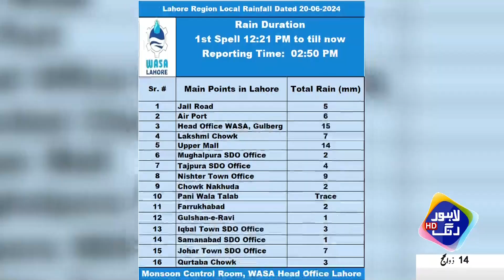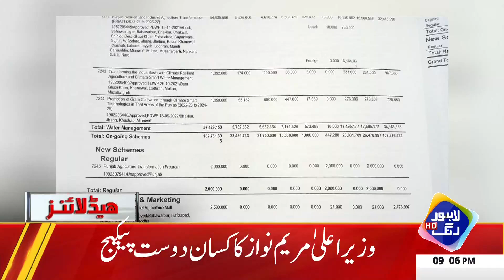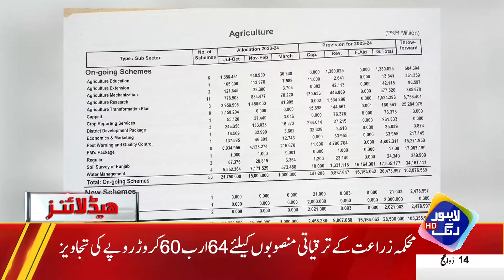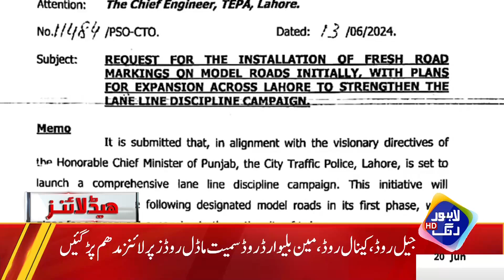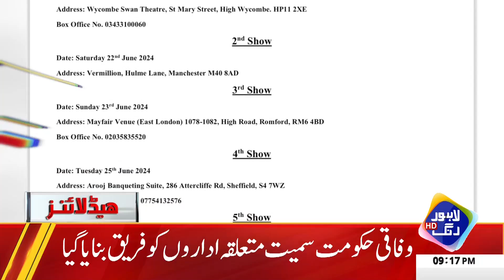Shahbaz Government Strict Crack Down | Headlines 9 PM | 20 June 24 | Lahore Rang | J201P